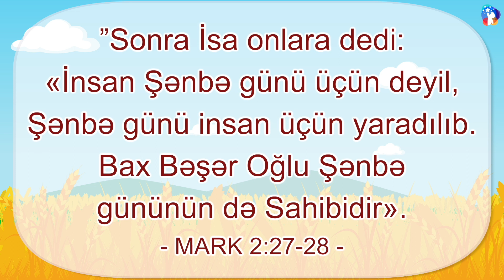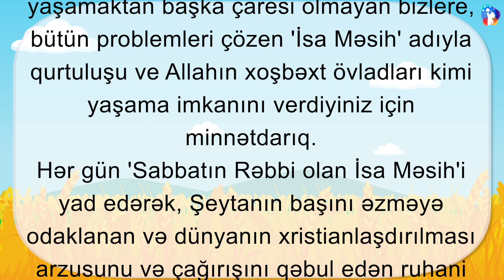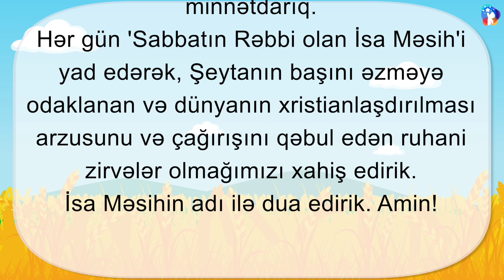[10 dəqiqəlik ibadət videosu] Şənbənin Rəbbi İsa Məsihi yad edin!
Şənbənin Rəbbi İsa Məsihi yad edin!
- 2024/03/10
uşaq ibadəti

Məsih Aşiqləri Kilsəsi
qurtuluş yolu

Azerbaijani
Qüdrətli Allah, Allahdan ayrı, günahın gücü ilə tutulmuş və Şeytana yem olmuş, qorxu içində yaşamaktan başka çaresi olmayan bizlere, bütün problemleri çözen 'İsa Məsih' adıyla qurtuluşu ve Allahın xoşbəxt övladları kimi yaşama imkanını verdiyiniz için minnətdarıq. Hər gün 'Sabbatın Rəbbi olan İsa Məsih'i yad edərək, Şeytanın başını əzməyə odaklanan və dünyanın xristianlaşdırılması arzusunu və çağırışını qəbul edən ruhani zirvələr olmağımızı xahiş edirik. İsa Məsihin adı ilə dua edirik. Amin!